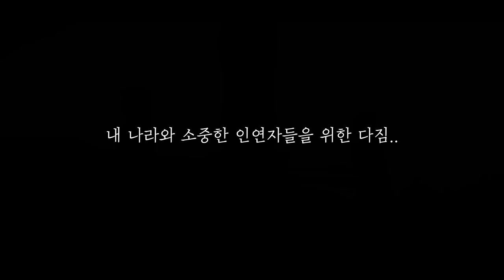[만신] 새롭게 시작하는 꽃대신당.. 나라와 인연자들을 위한 무녀의 기도!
안녕하세요^^
감사합니다